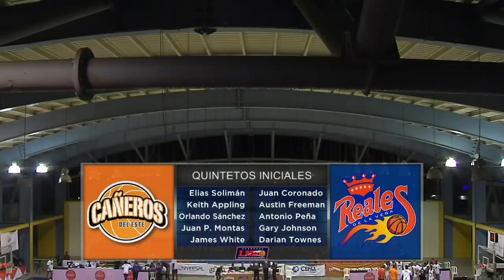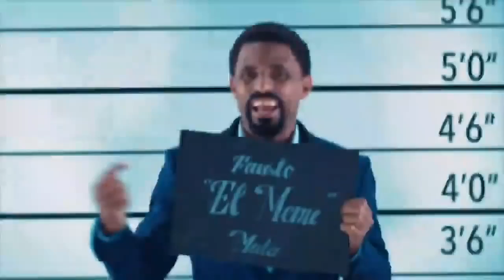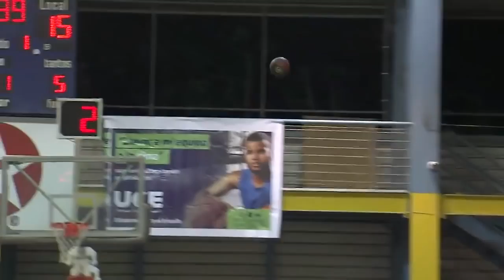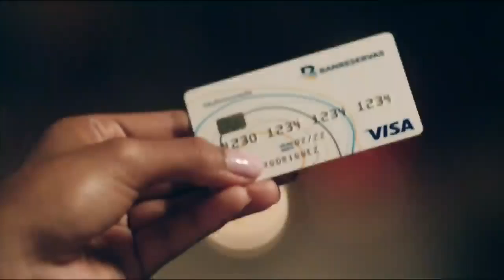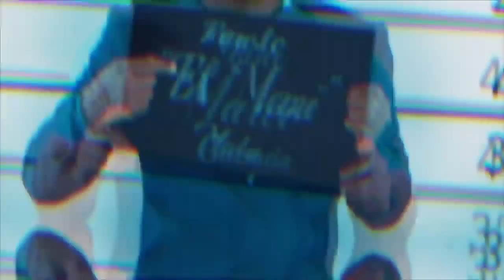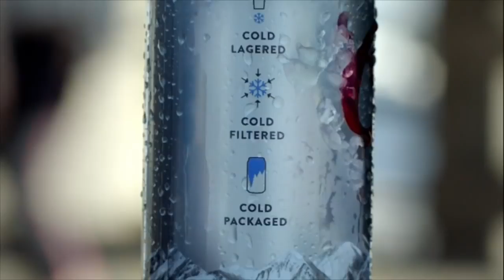Cañeros (James White #18 White: 14pts, 3rebs, 1blk and 1stl) vs Reales